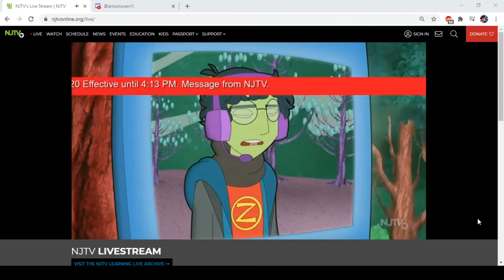Flash flood warning extension 3 on NJTV DT-1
Last one i will be uploading today